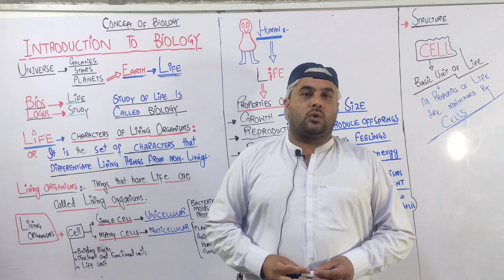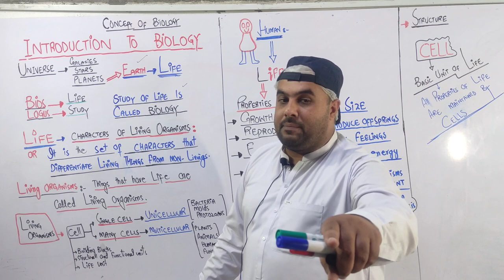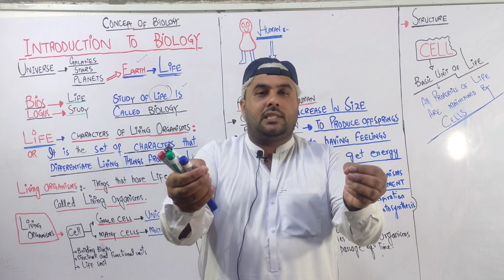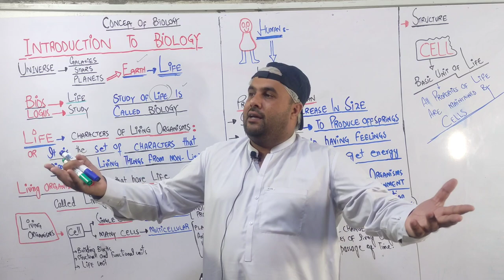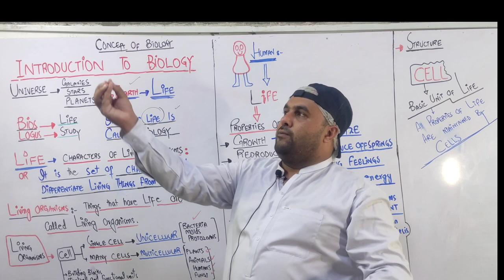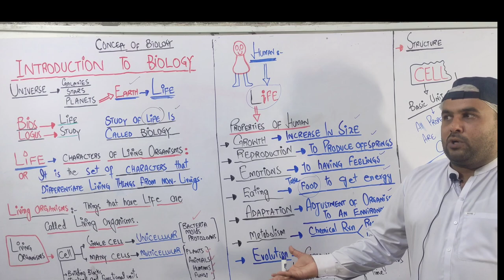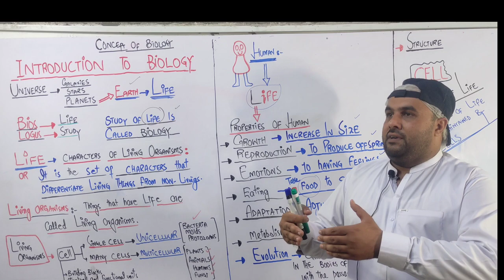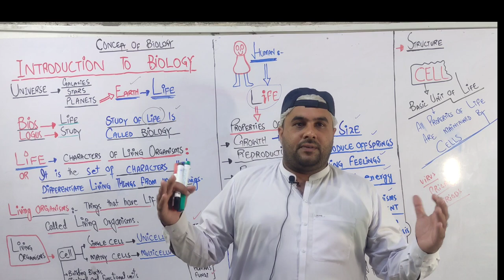Class 9th biology | Introduction to biology |Lecture no. 1 | Lecturer : Muhammad Sajjad khan